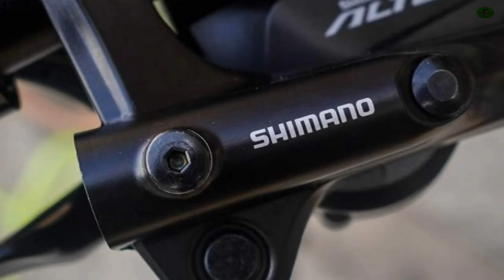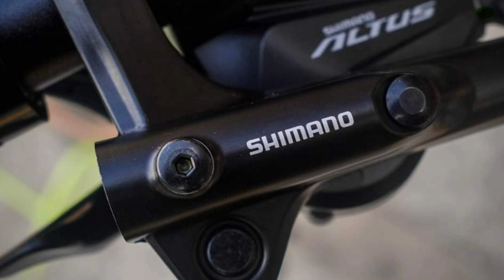BEST BUDGET MOUNTAIN BIKE WITH 15,000 PESOS AND BELOW PRICE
List of budget hardtail mtb available so far in philippines market with 15, 000 pesos and below budget. Mtb brand included are trinx, foxter, phantom and pinewood.